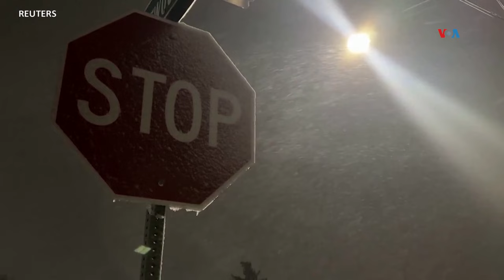Clima extremo castiga a gran parte de EUA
De costa a costa, el mal clima amenaza a casi todos los Estados Unidos. Nieve, lluvias, tornados y poderosos vientos tienen a las autoridades en vilo. Nos enlazamos con Ángela González, corresponsal de la Voz de América desde Nueva York.